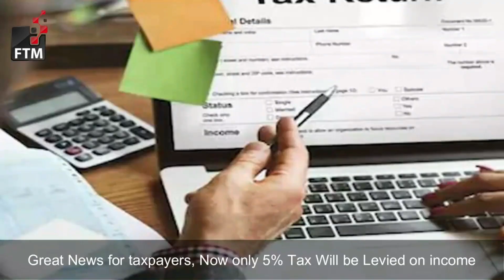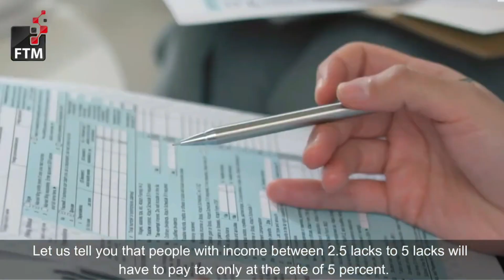Relief to TAX Payers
Welcome to FutureTech Media, a general interest technology news channel for the 21st century. Our mission is to empower you with the tech insight needed to understand and shape our world. We take you on a journey from curiosity to understanding, adding context and clarity to the events and issues swirling around you.
We focus on providing high-quality media, supporting the closing of the digital divide, ensuring that people think critically about technology use and more. With Futuretech media, we're trying to create a safe, healthy, and equitable digital world.